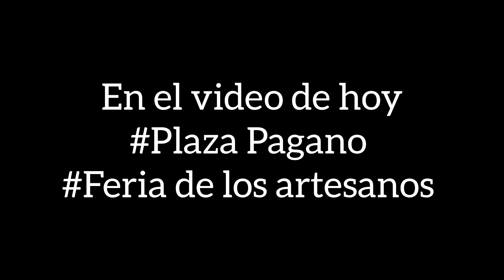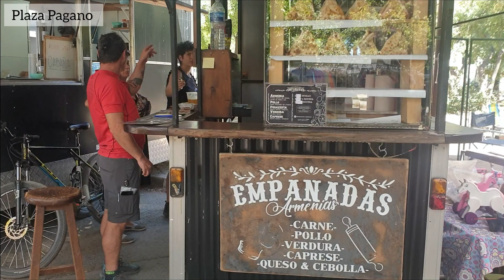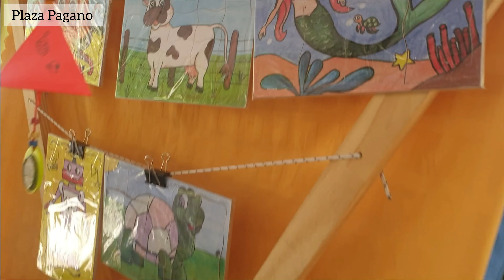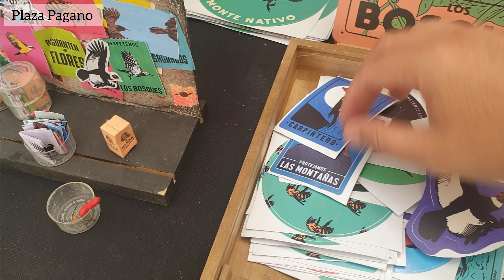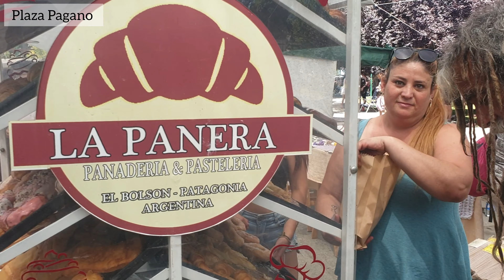🇦🇷FERIA DE ARTESANOS Y PLAZA PAGANO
Colabora con nosotros (para que podamos seguir produciendo contenido)